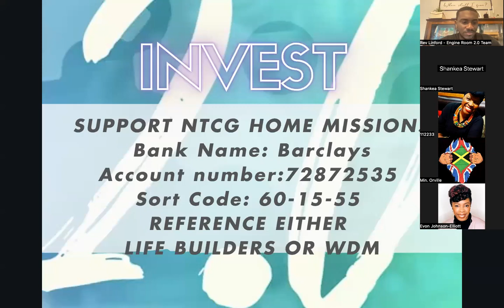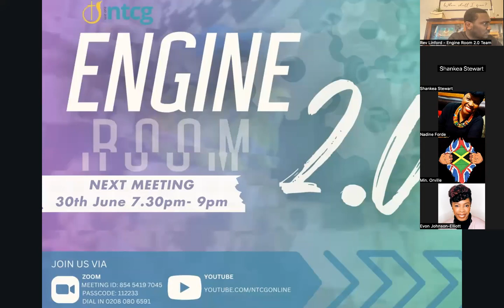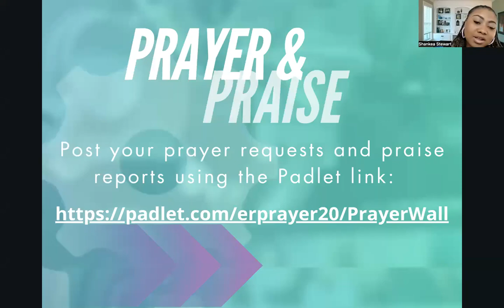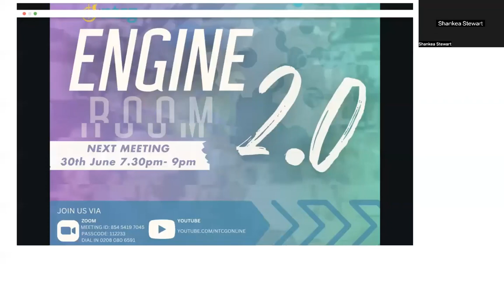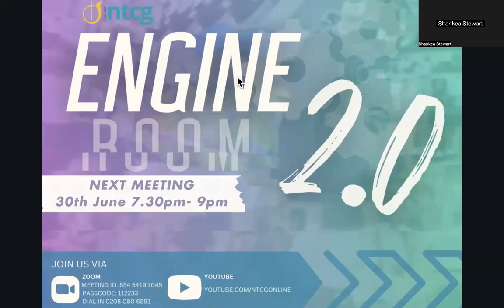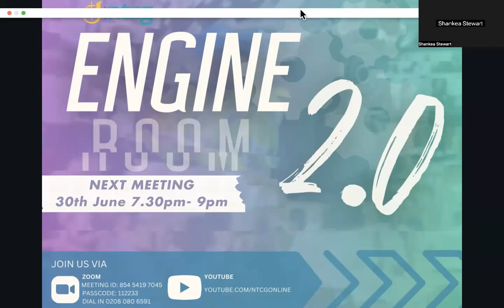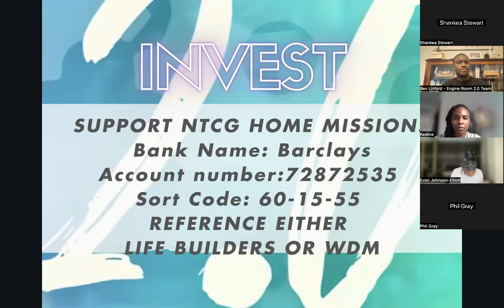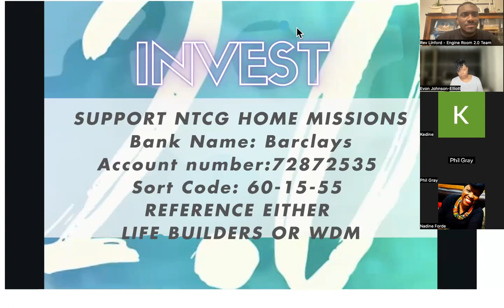Engine Room 2 0 May 23